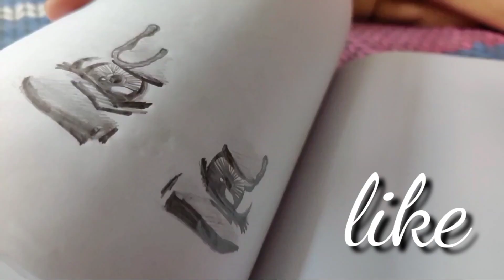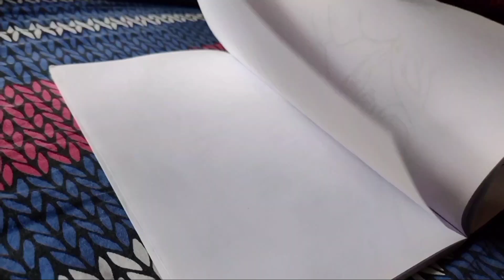Teaser of my channel (Shubhangi)